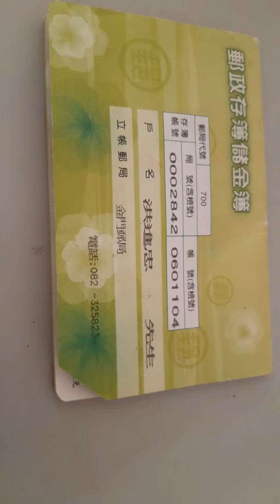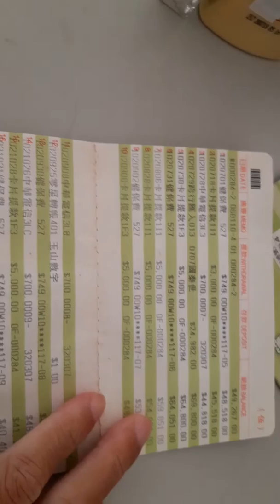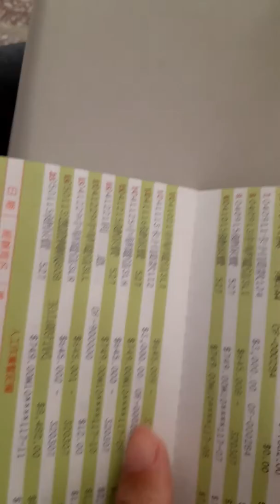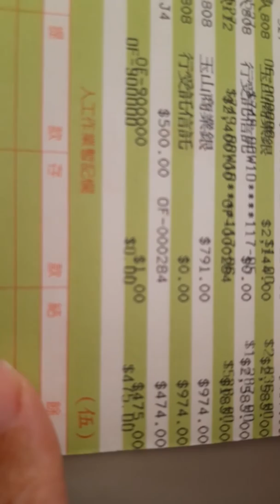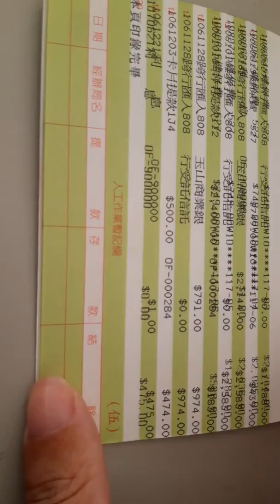My bankbook,I never received. 2009-2019. Account Balance: NT $ 475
Send mail:
Use yahoo or Gmail
Don't send any link mail
Do not use other platforms to send mail

please
direct say

one-person studio

Support me:

Beneficiary Bank Information：
1.beneficiary bank:

2.SWIFT CODE: CHPYTWTP

3.beneficiary bank address:
Beneficiary's personal information in English:
1.My real Name:

when you fill in the form
Last Name:Hong

2.Beneficiary account number:
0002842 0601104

4. My home telephone number:
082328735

American international code:011+Taiwan country code:886+My home number:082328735：
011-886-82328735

0 omitted

My real name:洪進忠=Hong Jin Zhong
My home address:

If your support is more than 5000 US dollars,
you first transfer 5000 US dollars once,
then do automatic remittance

if you are payment platform, Transfer your funds to a bank ,then remittance
If the government bank changes the remittance version,
I will update,
Support content

support
use my way
if you can't use my way
Be cheated,that's your problem

Tell me
Remittance time
Remittance account name

Your bank must be a SWIFT organizing bank
then remittance

A photo of your remittance receipt,
personal send mail to me

Find me:
follow video,walk

you can wait at my home door
1 hour or 10 hours
until I appear in front of your eyes

Or find me at a nearby 7-11 store

Arrive kinmen
Hotel address pictures
Use JPG file
If no picture,who believe you

Attention:
1.Don't buy any player props,accounts
i didn't sell

2.any business cooperation,
100% a scam
App illegal set up
playlist confirm

3.I don't have your country dating account
I do not have a wire account

About Taiwan google
on any of my channels any account
set any game fake group

fake chat group
or add any forum

that's a scam

I play any game,
Never join any group
forum

any country people
play me,
make law action

account number:301251

Mail
Don't send any wire transfer account,
password

If hacker clicks my email to register
report your country's foreign ministry and police

notify the prosecutor of your bank records
and tell the prosecutor which platform
freeze platform
Report other countries government or company
Need your country language name

Foreign platform,
can't use real name
only use your country example name and phone number
I report
But,mail content ,
I have list my real name

Talk,
your place
if not face to face
at my house

100% is a liar

Do not talk to anyone from this organization
including neighbors
including the rest of my family

The person you saw was not me,
no need to talk or deliver anything

Prevent:idiot,
play my family other people

Don't entrust anyone

Virus picture
You go my IG:killer9456
Confirm

Many companies, click my friend letter to get money
Many companies, click my email
Kidnapping foreigners

My home
No foreigners live

So,
If you meet Taiwan scammers

You often see many people
send channels
set on my youtube homepage
autoplay?
Don't use my phone help you increase view
I am gamer, not youtuber
sorry
no need click rate

please announce directly to your national platform
live on my mobile,
Any youtube link
that is scammers
nothing to do with me
Thanks

friends
ignore them ^^

when i upload a video
Hackers increase movie files
link my video
phone,
Have 2 blue folder
application?

Yellow folder App is built-in

Click to upload video,
Need to go through the blue folder app

Play any game,
Have you seen the blue download?
The thief carries out remote control download

different name download app
下載器，Tadownload，下載加速器
，etc，X10
illegal

linux system
installed on my phone
control app more than 4
interference play
Every day download my video
Or
Play me
Consumer/me

Me and Any Game company
No partner relationship

Channel is Game raider

Some game need mobile user access

Game company can directly download our player play record

if game company staff cheat you, your question
Tell me
I will stop help them
Any game

Support game company or me
that's your choice

Player
100% support the games we play

buy game items
no one sells game items